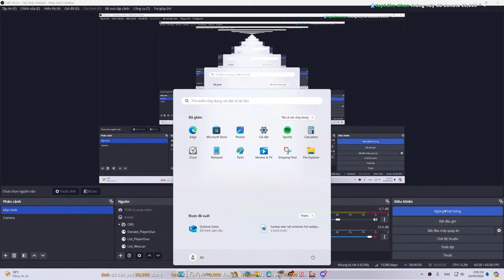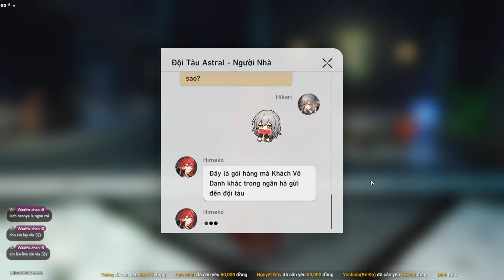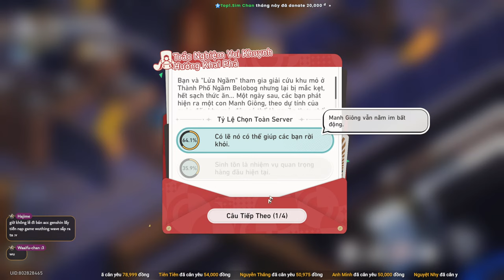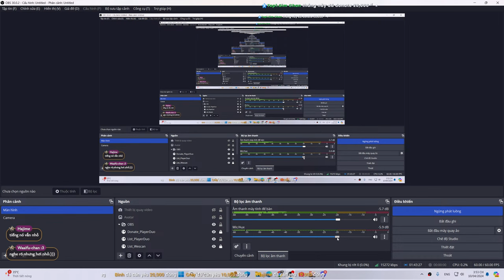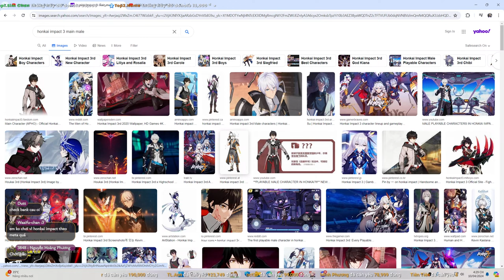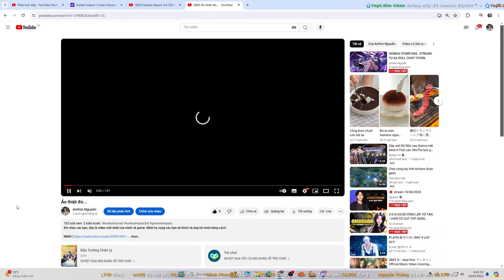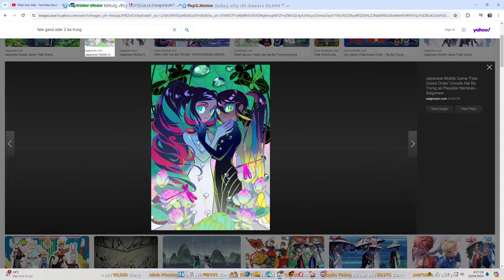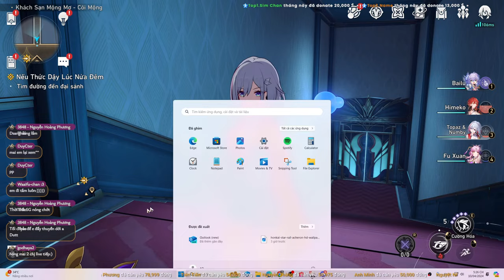HONKAI STARR RAIL :STREAM TU XA ROLL CHUY TUYEN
*Xin chào các bạn, đây là video mới nhất của mình về game. Mình hy vọng các bạn sẽ thích và ủng hộ mình bằng cách:*

*Nếu các bạn muốn ủng hộ mình thêm, có thể donate cho mình qua các kênh sau:*

*Vietcombank* [ 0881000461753 - NGUYEN THI ANH HONG ]

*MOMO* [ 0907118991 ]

*Ngoài ra nếu mấy bạn muốn ủm hộ mình thêm có thể Liên hệ Fanpage Bếp Nhà Umi để đặt hàng bánh tráng Umi ship nóng giao tận lòng bàn tay gửi đến khách nha!*

*Mình rất biết ơn các bạn đã quan tâm và theo dõi kênh stream game của mình trên youtube. Sự ủng hộ của các bạn là động lực lớn lao để mình tiếp tục stream game và mang đến cho các bạn những video hay và hấp dẫn. Cảm ơn các bạn rất nhiều và chúc các bạn một ngày vui vẻ!!!*